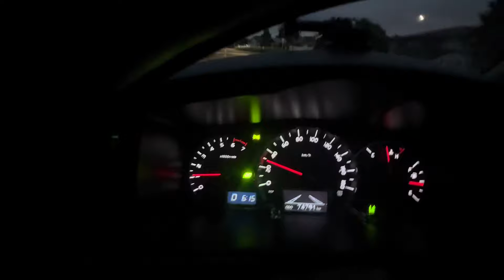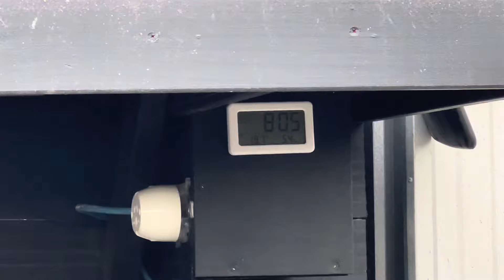MAGBITAW ULIT TAYO NG KALAPATI NATIN, 50KM MAKUMPLETO KAYA WARRIORS NATIN🤔🇳🇿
TRAINING TOSS FROM 30KM JUMP TO 50KM AIR DISTANCE.